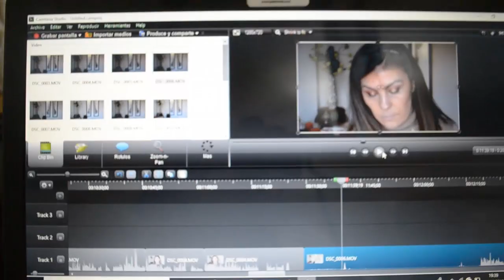Review nueva base Catrice ¿funcionará?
Hola chicas!! En el video de hoy veremos que tal funciona la nueva base de Catrice HD Lliquid Radiance . Merecerá la pena esta nueva base de maquillaje low cost? En este video lo averiguaremos, espero que os guste y os mando un millón de besos a todas Muack!!!

INSTAGRAM margallardomkup
Facebook margallardomkup
21 Buttons margallardomkup